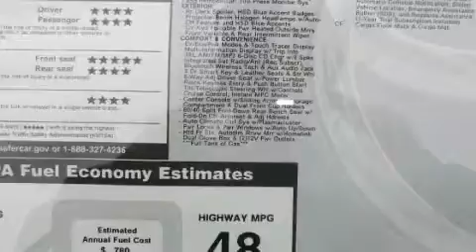2010 Toyota Prius Little Rock TN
Year: 2010
Make: Toyota
Model: Prius
Engine: 1.8L DOHC 16-valve VVT-i Atkinson-cycle I4 hybrid engine
Trans.: Automatic
Exterior: Silver
Miles: 11

Performance Toyota
7370 Winchester Road